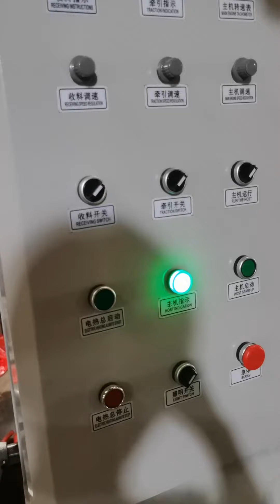two color gravure printing machine